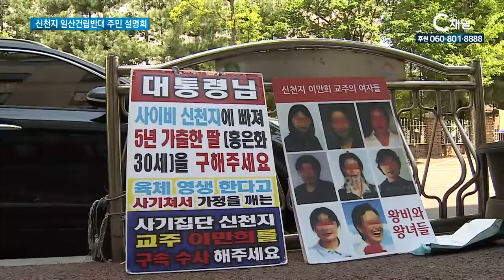신천지 일산 일대 건축 불허돼야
신천지건축반대주민대책위원회를 중심으로 일산지역 마을 주민들이 신천지 건축을 불허하기 위한 움직임이 확산되고 있습니다.